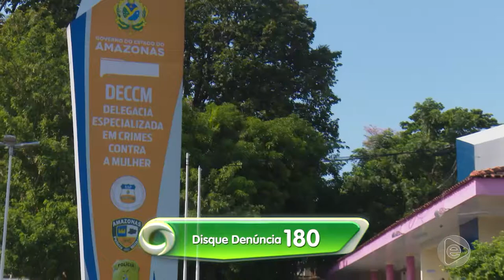Jornal Em Tempo 11 01 2020 1º Bloco